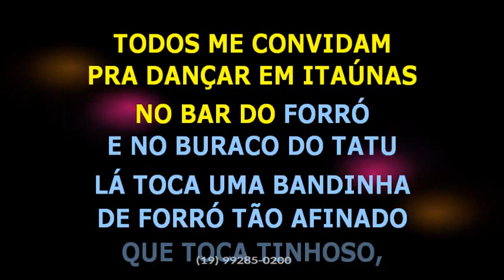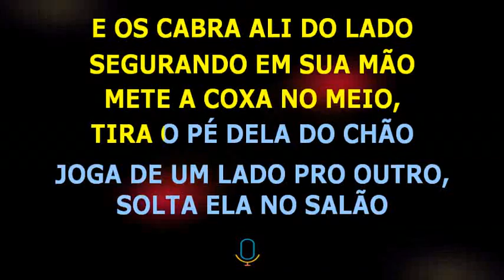Forró Chama Chuva • Forró de Itaúnas